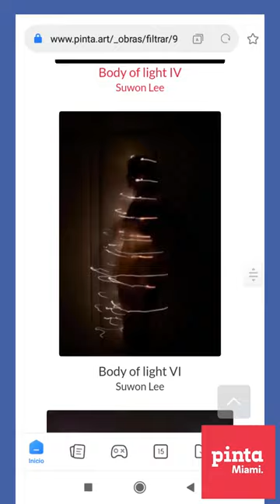OpenFile #07: Suwon Lee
Pinta Miami presents Open File.
Meet the artists and know more about their artworks, as part of PintaMiami

Suwon Lee
Gallery: Proyecto Visible

Open File producer: Vero Santalla

The Modern & Contemporary Latin Art Show
Explore the fair at pinta.art